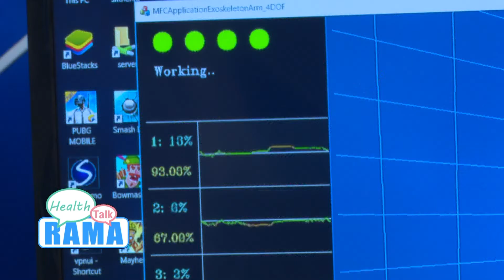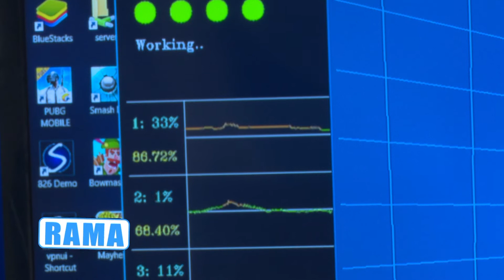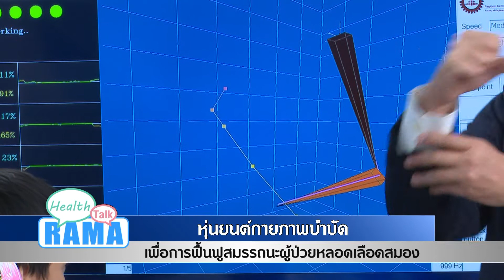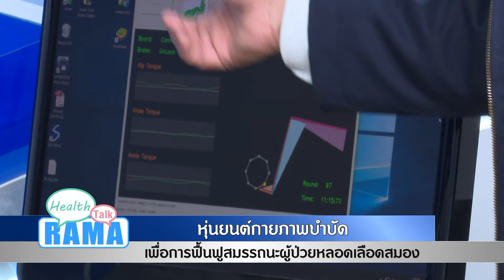หุ่นยนต์กายภาพบำบัดเพื่อฟื้นฟูโรคหลอดเลือดสมอง: พบหมอรามา ช่วง Rama Health Talk 29 มิ.ย.61(5/7)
พบกับ...หุ่นยนต์กายภาพบำบัดเพื่อการฟื้นฟูสมรรถนะ “ผู้ป่วยโรคหลอดเลือดสมอง”
ศ. ดร.วิบูลย์ แสงวีระพันธุ์ศิริ
อาจารย์ประจำภาควิชาวิศวกรรมเครื่องกล คณะวิศวกรรมศาสตร์ จุฬาลงกรณ์มหาวิทยาลัย